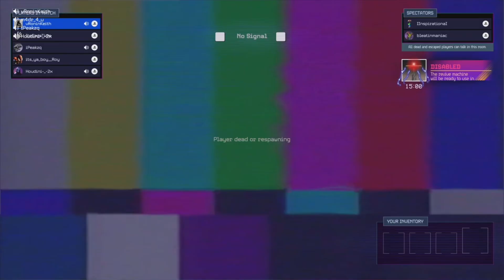RESOURCEFUL HAD ME DESTROYING KLOWNSS | Killer Klowns From Outer Space: The Game